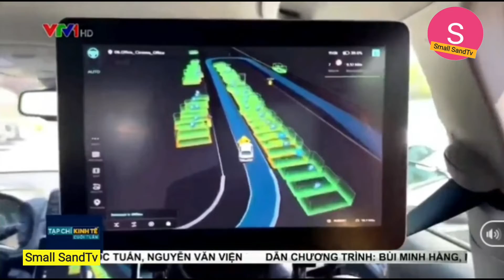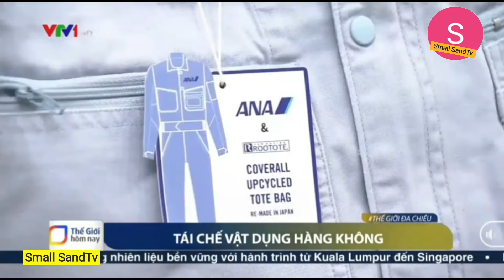Công nghệ cuộc sống 1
Công nghệ cuộc sống 1. Small SandTv là kênh chia sẻ không giới hạn những kinh nghiệm, kiến thức, lĩnh vực trong đời sống!